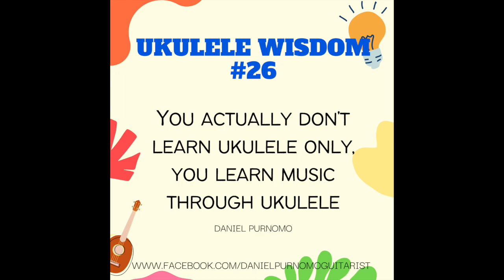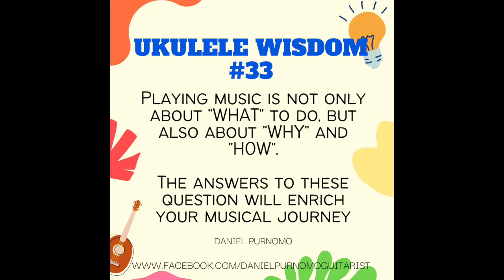Can't Help Falling In Love - Eden Resources :Alexandra Hsieh Vocal & Daniel Purnomo Ukulele Showcase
I'm so thankful for the opportunity given to me to share "It's All About Uke", a ukulele showcase & talk on Eden Resources fb live streaming with my singer buddy, Alexandra Hsieh. Here's a snippet of the program when I explained that ukulele is a part of music "world", when we learn ukulele we learn music too. Understanding music would be helpful in understanding how to play this beautiful instrument. We did an Elvis' song, "Can't Help Falling In Love"

Follow Eden Resources fb for more live-streaming.

For Singapore residents who want to start learning music through ukulele, there are 2 upcoming courses in Bishan CC :

Ukulele is one of the best instrument that fun to learn with for active living. Daniel Purnomo is sought after, dedicated and passionate ukulele trainer in Singapore community. He has been teaching and imparting his musical passion, practical knowledge and innovative approaches in structured methods to greatly benefit his students. Many have gained deeper understanding in music in general and in ukulele specifically as Daniel reveals the "secret" of music concept and the mapping of ukulele fingerboard. His patient and sense of humour certainly make the class fun to experience.

Daniel Purnomo is a finalist of the International Ukulele Contest 2018 and 2019 (open solo category) in Honolulu, Hawaii. In 2019 his trained team called Singapore Ukulele Revival (SURE) won the 2nd prize in the same contest in group category in Hawaii. He was the finalist of Kris Fuchigami Ukulele Contest in 2020 and the 1st runner up in open category of an online solo ukulele competition in 2021 and 2022 organised by Malaysia Ukulele Festival.

Daniel Purnomo is founder & organizer of The 1st Singapore Ukulele Camp and Fun Holiday in South East Asia in 2018 and 2019.